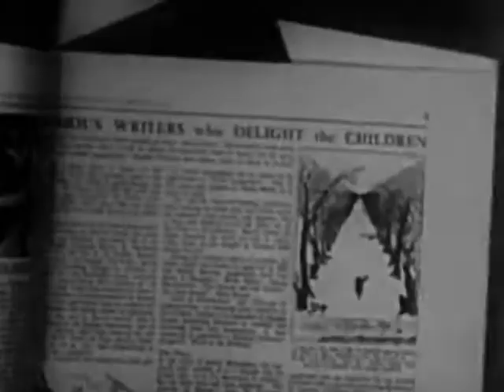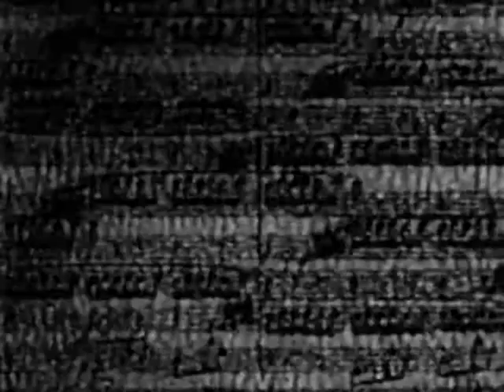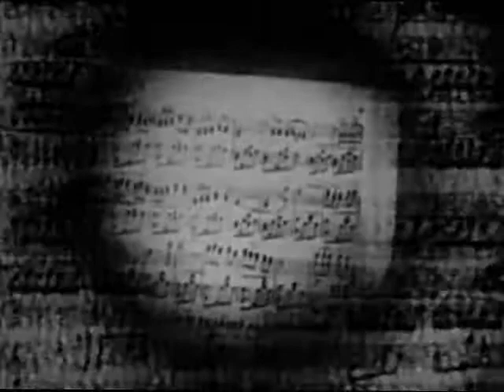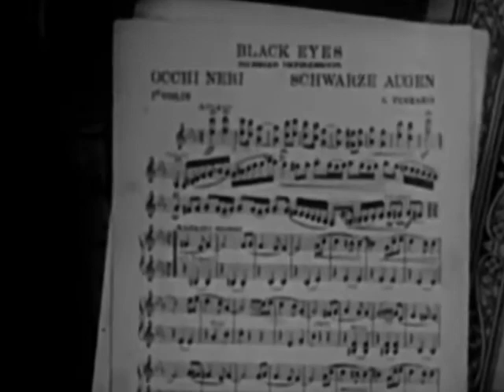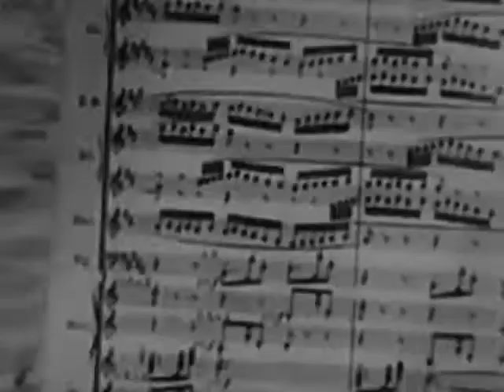16mm Film - BBC Musicals No 6 Eugene Pini & His Tango Orchestra. Famous Light Orchestras of the Air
This is a very beaten up reel of film but all the same not bad given its age I guess, 16mm Film - BBC Musicals No 6 - Eugene Pini & His Tango Orchestra. Famous Light Orchestras of the Air.

Los Marimberos                           Bochmann
The Fountain                                 Eric Siday
La Paloma                                     Yradier
Black Eyes                                     Ferraris